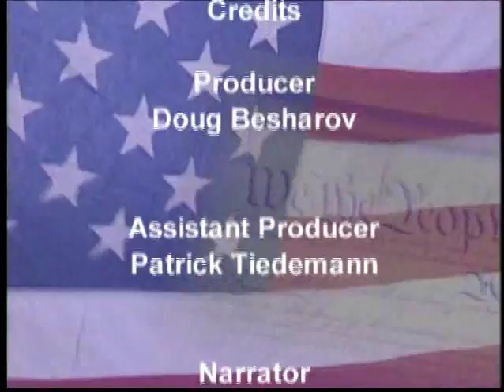Theodore Sorensen (Part 1)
(Part 1 of 2) Theodore C. Sorensen served as special counsel and adviser to President John F. Kennedy, and was the president’s most prominent and prolific speechwriter. He practiced international law for over thirty-six years as a senior partner at the law firm of Paul, Weiss, Rifkind, Wharton & Garrison LLP, where he is now of counsel. He is a widely published author on the presidency and foreign affairs, and his works include Decision Making in the White House, Kennedy, The Kennedy Legacy, and Why I Am a Democrat. His most recent work is Counselor: A Life at the Edge of History, which provides unique insight into his time in the Kennedy White House.